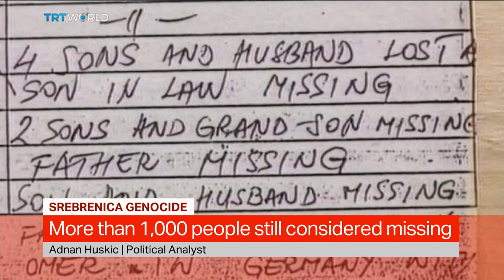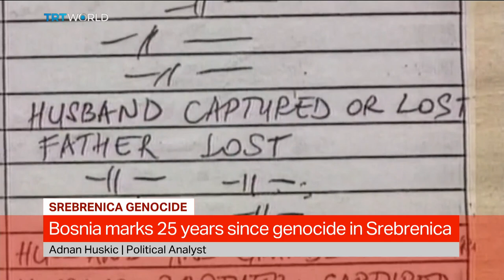Why genocide denial exists 25 years after the Srebrenica massacre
Despite the international court verdicts on Srebrenica, denial of the genocide still exists.  Political analyst Adnan Huskic explains.